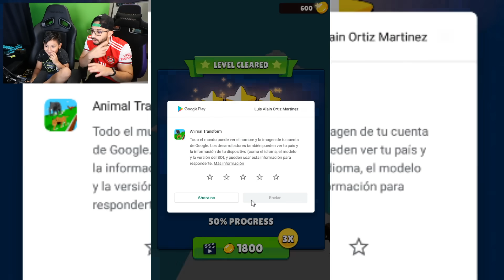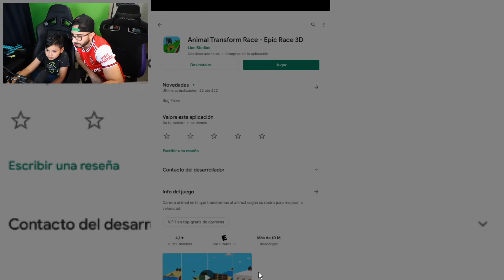ME TRANSFORMO EN MUCHOS ANIMALES | Animal Transform Race - Epic Race 3D | Juegos Karim Juega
Jugamos el mejor juego  simulador para movil Animal Transform y me convierto en animales salvajes

🛑 ¿Quienes somos ?